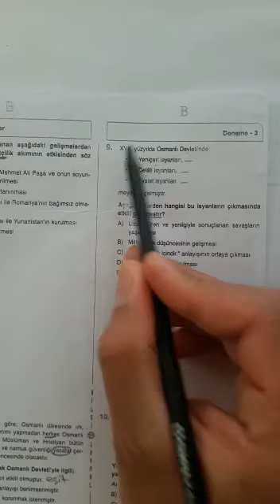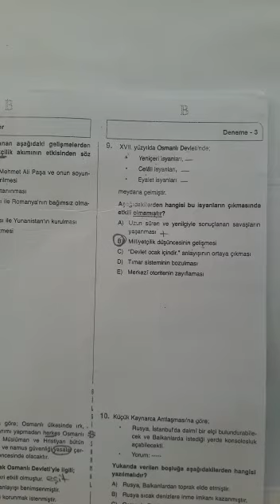11.SINIF BİLGİ SARMALI TARİH